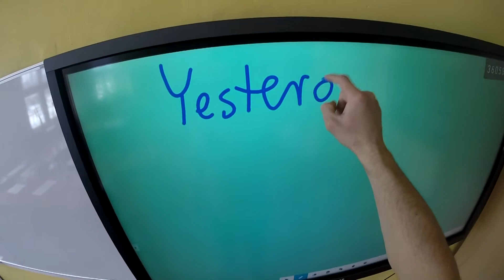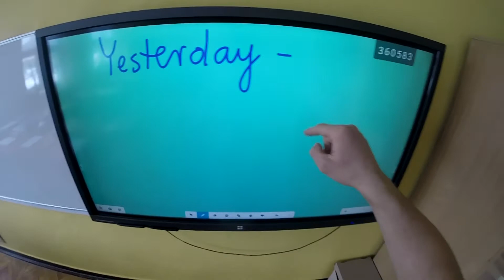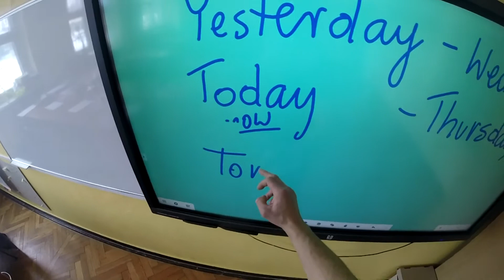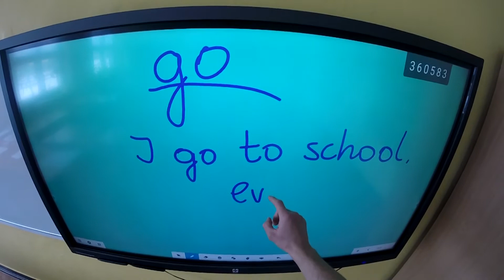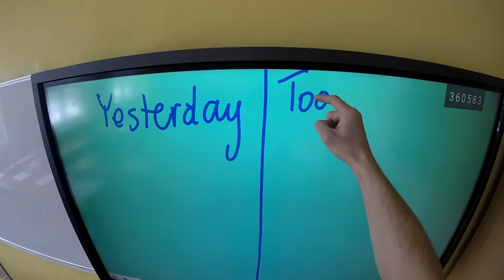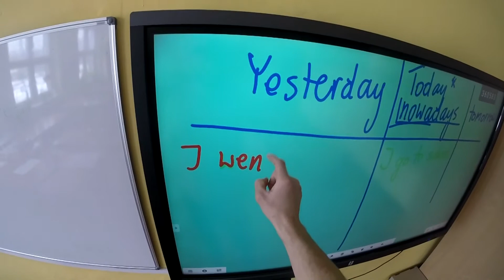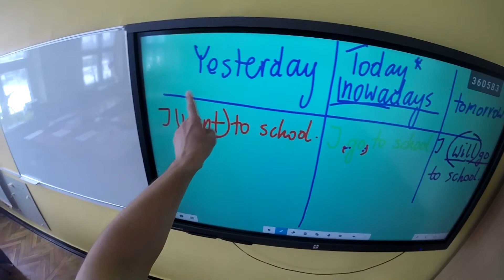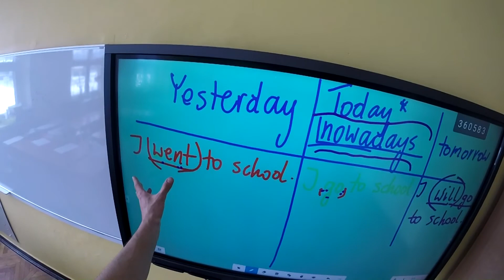Wczoraj, dziś, jutro - gramatyczne futro ?!#$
...kolejna odsłona ultra, mega prestiżowych spotkań z gramatyką:)